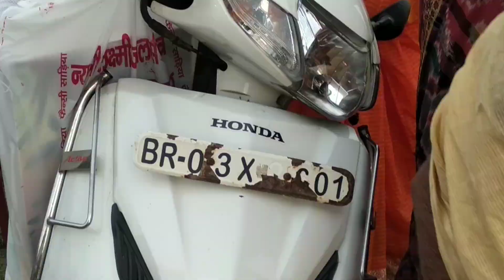grih puja kaise kare Vlog 28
About thise video grih puja kaise kare vlog
 28 please tags thank you.

griha pravesh puja kaise kare

griha pravesh ki puja kaise karen

griha pravesh ki puja kaise kare

गृह प्रवेश पूजा कैसे करें